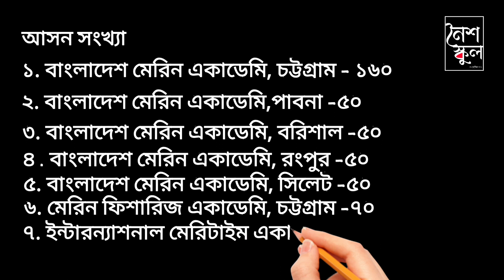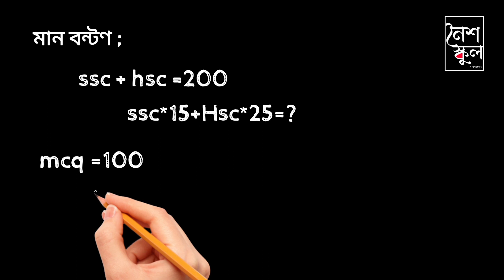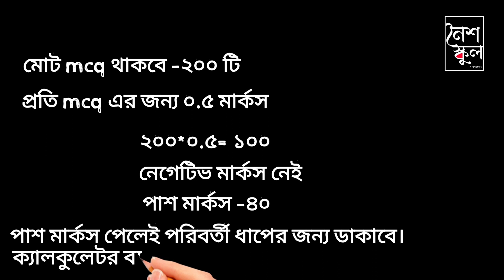Marine academy admission information (2022-2023)।Marine Academy admission update